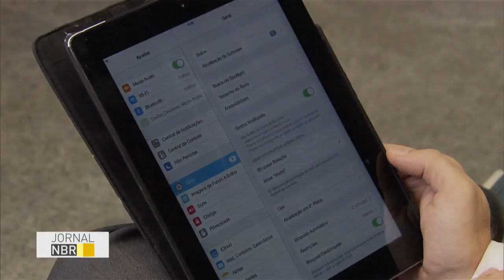Clientes de empresa de telefonia tem seus direitos garantidos pela Anatel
JORNAL NBR - 21.06.16: Garantir o direito dos consumidores é a principal preocupação da Agência Nacional de Telecomunicações (Anatel). Após o pedido de recuperação judicial feito pela empresa de telefonia Oi, em nota, a Anatel informou que vai tomar todas as medidas necessárias para preservar os direitos dos clientes da empresa. A agência também afirmou confiar na justiça, para encontrar o  melhor caminho e solucionar a situação da companhia.